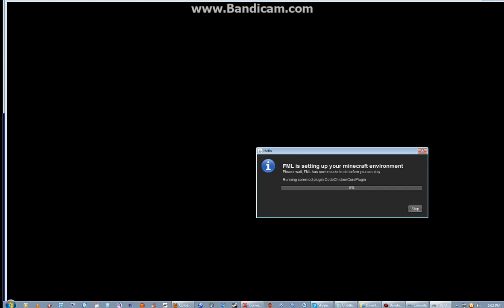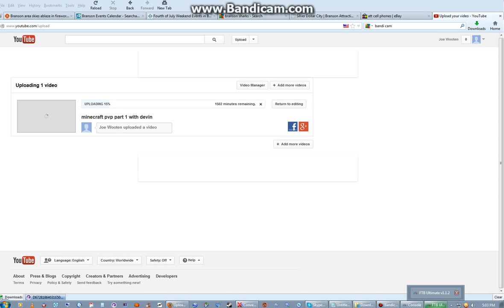minecraft feed the beast part 1